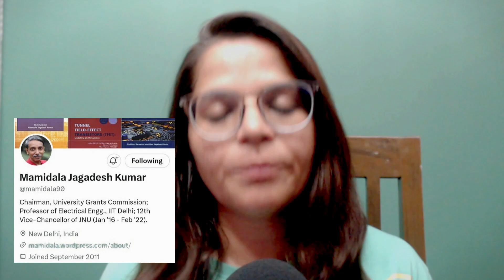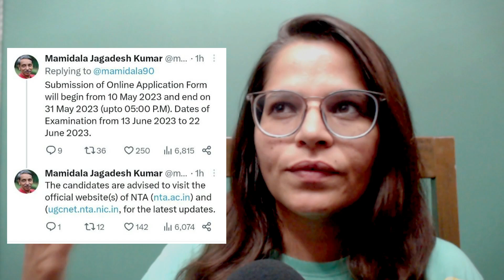BIG NEWS: You Won't Believe When NET 2023 II Exam Is Happening!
Are you preparing for the NTA UGC NET exam? Great news! The National Testing Agency (NTA) has officially declared the exam date for June 2023. In this video, we will provide you with a complete guide on everything you need to know about the exam, including eligibility criteria, syllabus, and exam pattern.

We will also give you some expert tips and strategies to help you crack the exam with flying colors. With our comprehensive and up-to-date information, you can be confident in your preparation and increase your chances of success.

So, whether you are a first-time candidate or have attempted the exam before, this video is perfect for you. Don't miss out on this opportunity to boost your knowledge and enhance your chances of success in the NTA UGC NET exam. Watch now and ace the exam in June 2023!

Marketing Management
Human resource management
Communication
Retail and Distribution Management,
Organization Behavior,
Entrepreneurship
International Trade

Please Google Pay the amount to the UPI ID aditivinodarya2004@oksbi below and wats app me on 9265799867 with the screenshot of the payment made  and the name of the notes
For notes, we are available from  9am to 9pm